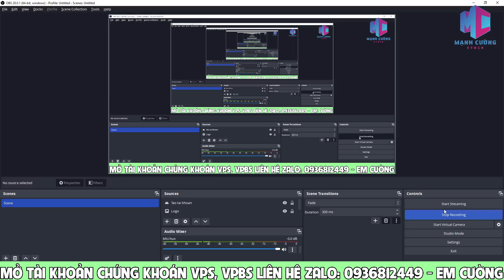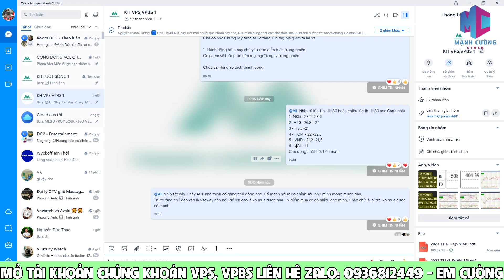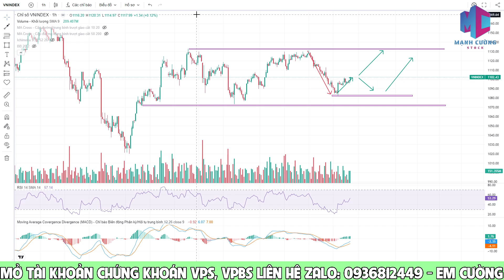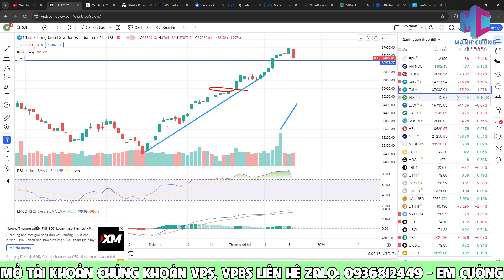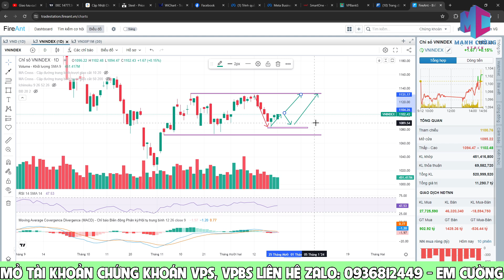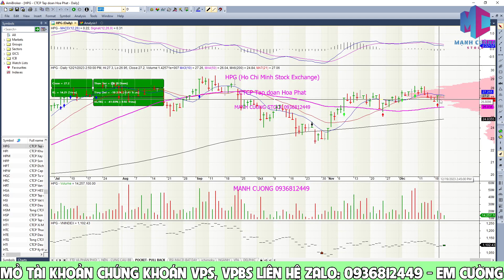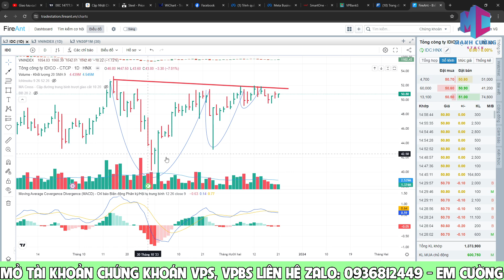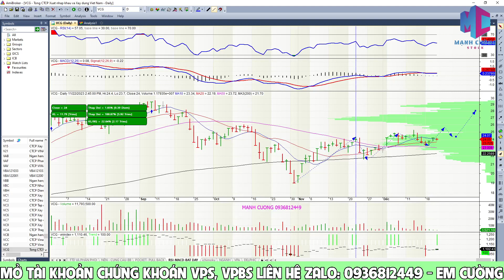BẢN TIN CUỐI NGÀY 21/12/2023 : Phái sinh êm đềm, Thank khoản cạn kiệt, chờ phiên bùng nổ